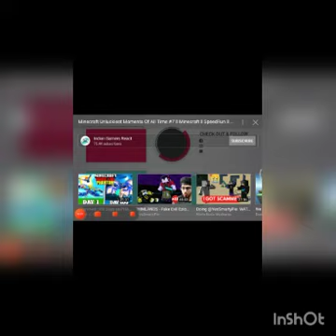Minecraft,but it is indian gamerz Reaction video